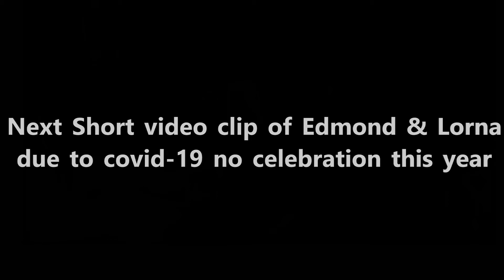A Portrait Of My Love 51 Years Ago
Wedding bells 51 years ago a mix photography video in a town Beuel, Bonn Germany.